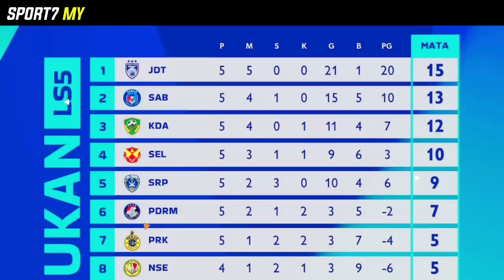SENTAP! INI Kata Ong Kim Swee Kepada PENYOKONG JDT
Jelang Perlawanan Liga Super 2023 pada Jumaat ini, Jurulatih Sabah FC Ong Kim Swee berkata bahwa keputusan perlawanan Menentang Johor darul takzim tidak akan menjadi penentu juara Liga Super Malaysia 2023.